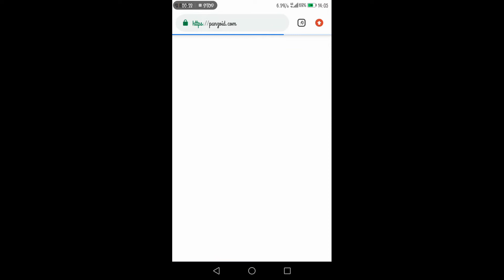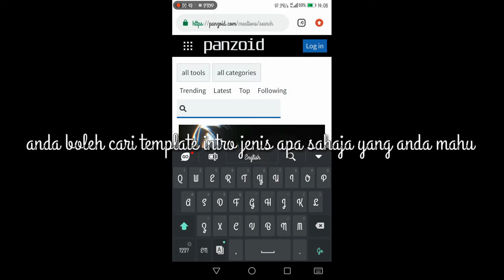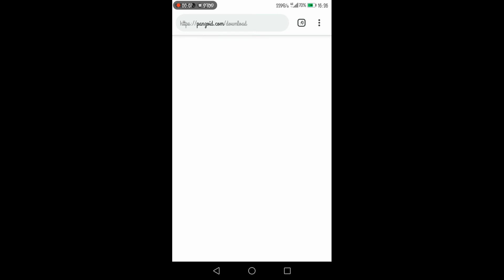[Tutorial Panzoid] How to make a intro using panzoid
Share(sedekah ilmu tak salah kan hehe)

Tidak faham ataupun tidak boleh?  Komen dibawah akan ku bantu anda